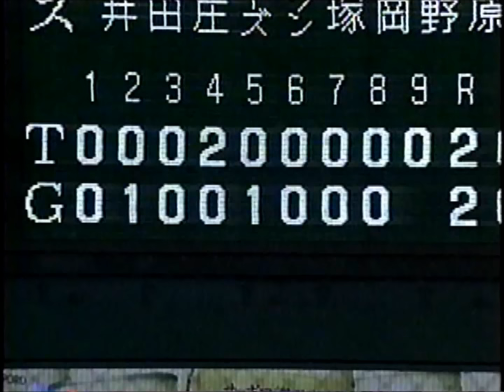男松井秀喜、故意死球のあとサヨナラヒットで感情を爆発させる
1999年５月29日巨人阪神戦
スタメン　4仁志 7清水 8松井 3清原 9高橋 5元木 6二岡 2村田真 1三沢
タイガース先発ダレルメイ